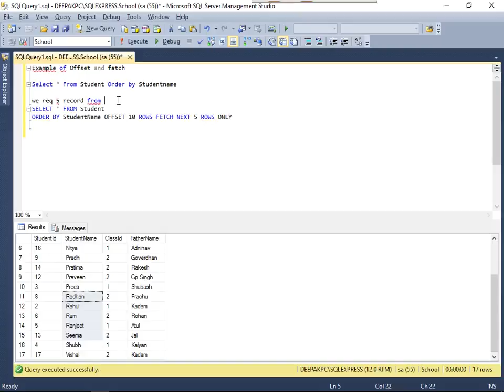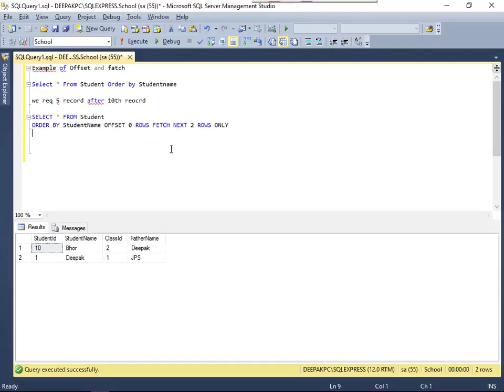DeeptechSupport : SQL Server Offset and Fatch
Channel : DeeptechSupport :
SQL Server Offset and Fatch